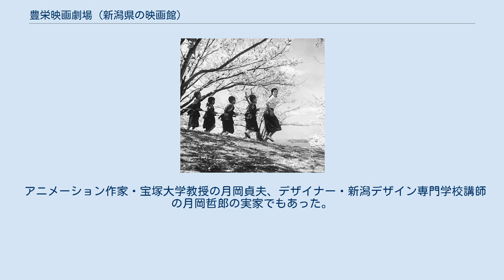豊栄映画劇場 (新潟県の映画館)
豊栄映画劇場（ほうえいえいがげきじょう）は、かつて存在した日本の映画館である。
旧名称豊来館（ほうらいかん）。
 豊栄映画劇場への改称後に公開された『二十四の瞳』（1954年）。
写真右端は主演の高峰秀子。
 1924年（大正13年）、新潟県北蒲原郡葛塚町（のちの豊栄市、現在の同県新潟市北区）に「豊来館」として設立する。
当初は芝居や浪曲の実演も上演し、映画も上映した。
「南条文若」時代の三波春夫も同舞台に立ったことがある。
地域では唯一の映画館であり、1932年（昭和7年）当時、葛塚町内で唯一の映画館であった。
 第二次世界大戦後、同館では、日本映画もアメリカ映画も上映しており、瑞穂春海監督の『あの丘越えて』やヴィクター・フレミング監督の『風と共に去りぬ』、木下惠介監督の『二十四の瞳』等が上映されている。
 1954年（昭和29年）（1955年7月11日という説もある）、左右に花道がある芝居小屋仕様の2階席のある建物から、3階建ての劇場に改築、「豊栄映画劇場」と改称、個人商店であったものを株式会社化する。
客席は1階、2階は映写室と休憩室、3階は映画上映以外の目的に使用する集会所であった。
翌1955年（昭和30年）3月31日、葛塚町は他2村と合併して、豊栄町（とよさかまち）になっている。
1957年（昭和32年）当時には、北蒲原郡には、同館のほか、中条座、水原劇場（旧・水原館）、安田映画劇場、松浜劇場の4館が存在した。
1958年（昭和33年）には、新装開館3周年を記念し、田坂具隆監督の『陽のあたる坂道』が上映された。
 1962年（昭和37年）4月に閉館、38年の歴史を閉じた。
 アニメーション作家・宝塚大学教授の月岡貞夫、デザイナー・新潟デザイン専門学校講師の月岡哲郎の実家でもあった。